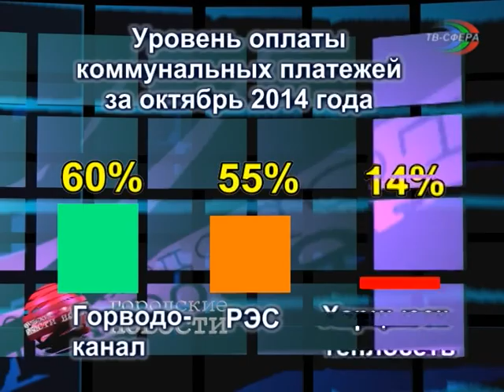Коммунальные платежи в Харцызске